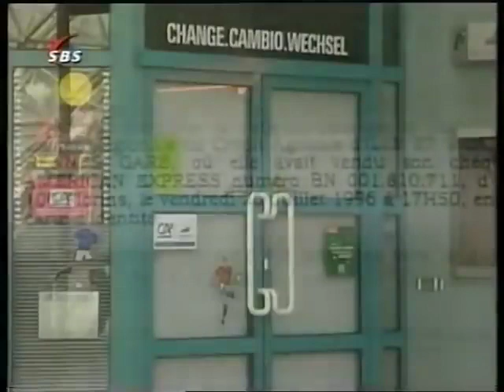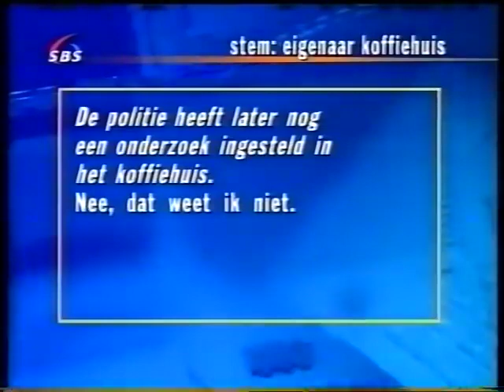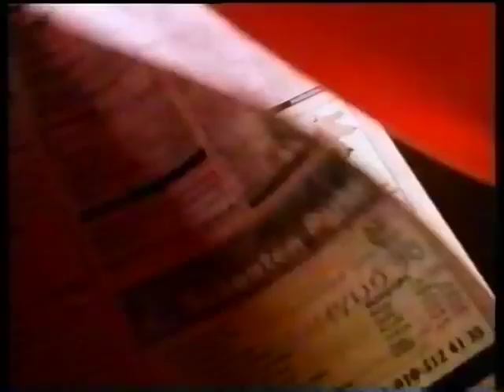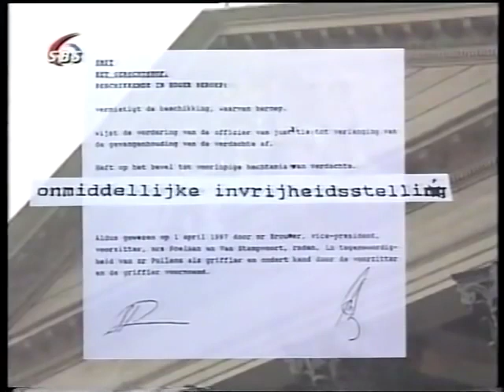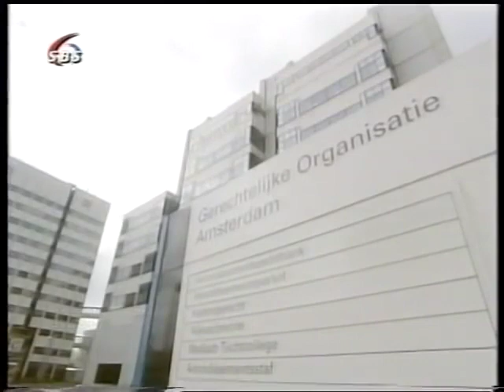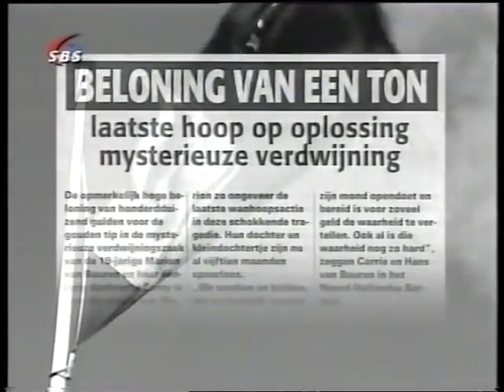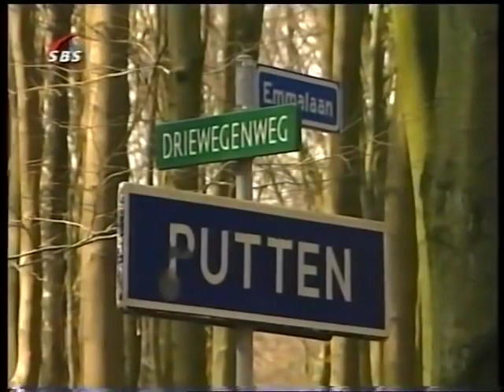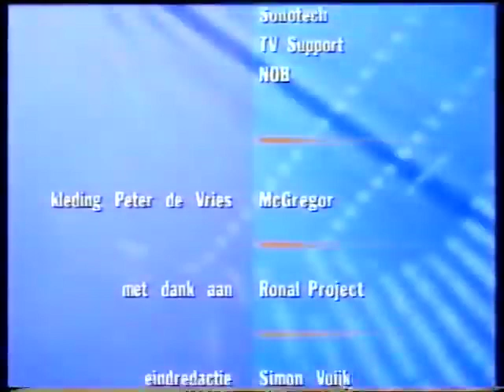Peter R de Vries Mauve Gesprekken